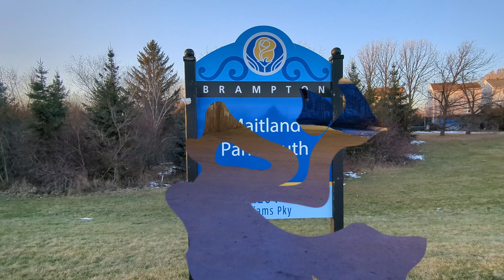MY FIRST VLOG|My First Vlog On YouTube2023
first vlog
tiger kirar vlog
desi vlog
my first vlog Urdu
my first vlog in city
my first vlog mining in Hindi
Aditya vlog
tiger vlog
vlog
2023 mane first vlog viral kese kare
Mera first vlog viral ho gaya
Indian vlogs
Pakistani vlogs
Canadian vlogs
2023 vlogs
flying beast
how to shoot first vlog
daily vlogs
pahadi Wala vlogs
garib boy
first vlog
my vlog